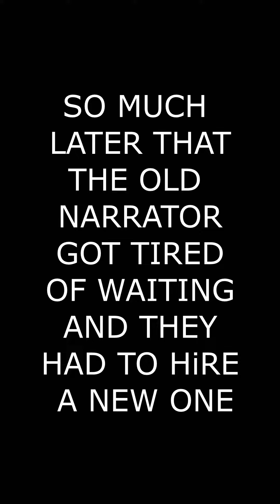Orange Brick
The worst way to watch Dragon Ball. But the only way with the Bruce Falconer score.